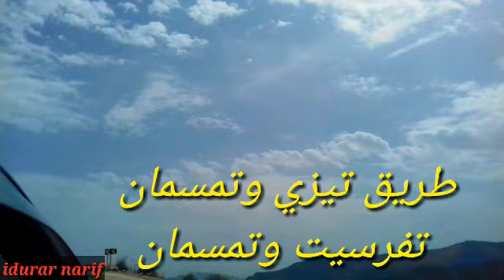طريق تيزي_عزة بين تفرسيت وتمسمان abrid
أشغال إصلاح وتوسيع طريق تيزي عزة الرابطة بين تفرسيت وتمسمان متواصلة اليوم 23/09/2020
إقليم الدريوش جهة الشرق المغرب
abrid tizi azza jar tafarsit d tamsamen